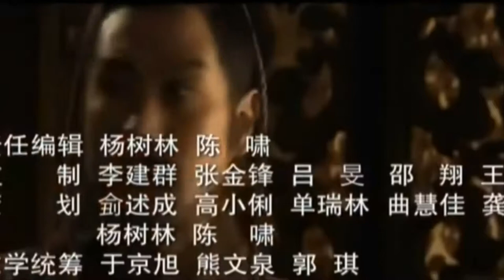Nhac Film Tan Han So Tranh Hung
Han So Tranh Hung la mot bo film rat hay. Co rat nhieu bai hoc quy gia tu cac nhan vat trong film nhu Luu Bang, Hang Vu, Han Tin, Truong Luong, Tieu Ha, La Tri, Pham Tang, Tran Binh, ... Video nay la nhac trong film Tan Han So Tranh Hung.